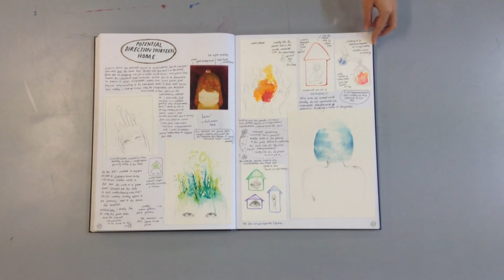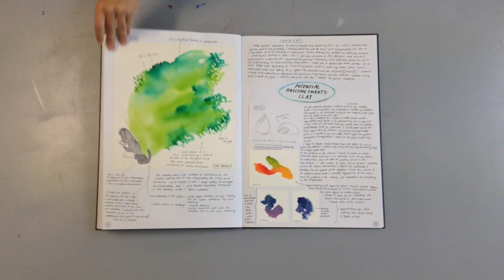Folio Flip Through // Unit 3, VCE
A very rough and "amateur" like video, a quick flip in my school studio of my folio prior to handing it in for assessment (2014). This was purely meant to be for my own records, and a more ~refined~ flip through was meant to be recorded for online, but I really like the bluntness and bareness of this video.

FOR VCE STUDENTS (VIC, Australia) // This is my Unit 3 folio for Studio Arts! My theme was imagination, and I explored the individuality and introversion of it, how it is intertwined with our everyday lives. Enjoy!

EDIT: To all wondering, I'm happy to disclose I received an A+ for my folio work :)